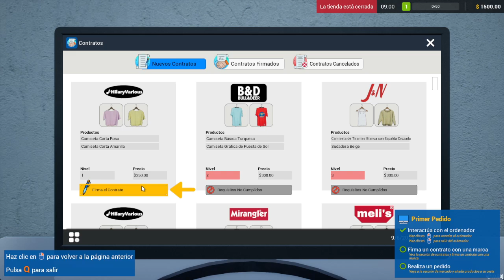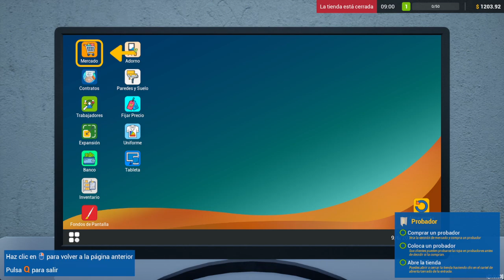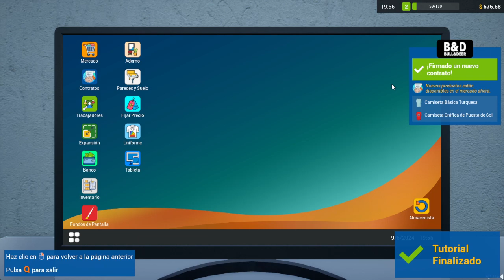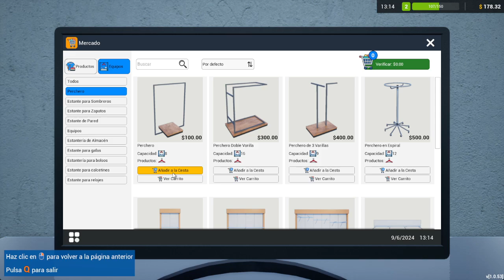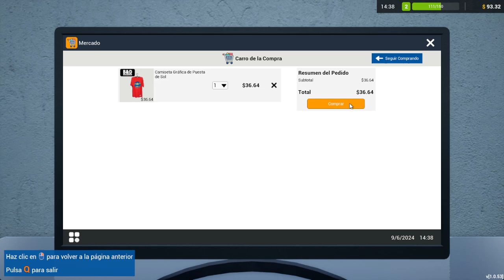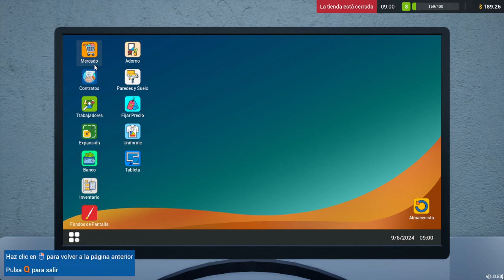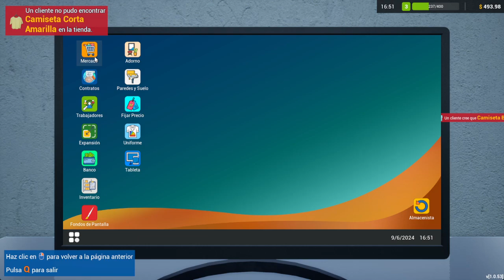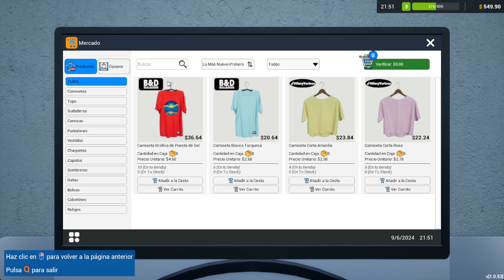Retail Company Simulator